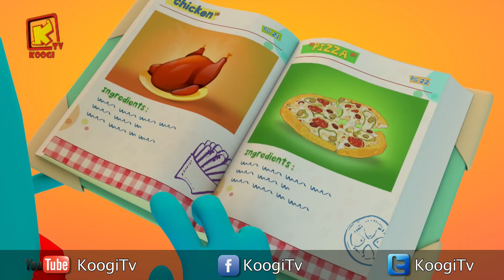كل سنة وكل اصحاب كوجي طيبين - شهر أغسطس 2018- المجموعة -56- قناه كوجي القبطية الارثوذكسية للأطفال